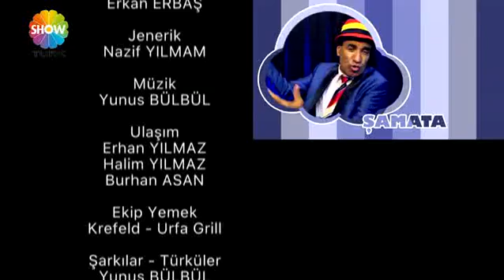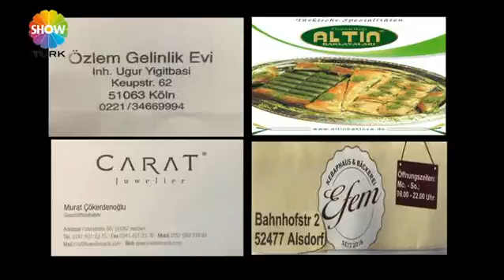avrupa yolcuları 9.bölüm altın baklavaları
avrupa yolcaları altın baklavaları almanya